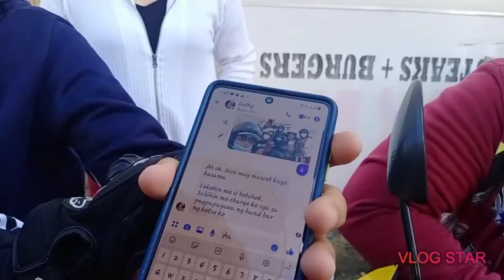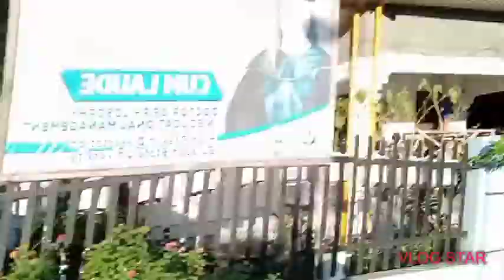13 Falls at Dona Remedios Trinidad (DRT) Bulacan